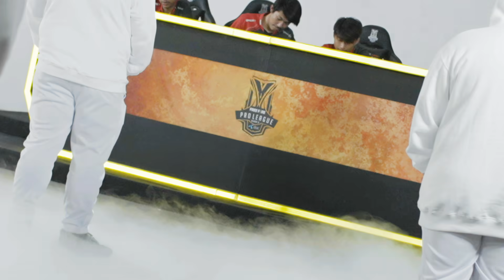Free Fire Pro League Season 3 - GRAND FINAL | แนะนำทีม (PART2/2)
แนะนำทีมที่ผ่านเข้าสู่รอบชิงชนะเลิศในการแข่งขัน
Free Fire Pro League Season 3 Presented by dtac
รอบ Grand Final
ค้นหาสุดยอดทีม Free Fire ของประเทศไทย
ชิงเงินรางวัลรวมมูลค่า 5,000,000 บาท

รับชมการแข่งขัน
รอบ Grand Final วันเสาร์ที่ 14 พฤศจิกายน 2563
ตั้งแต่เวลา 11.00 น.เป็นต้นไป